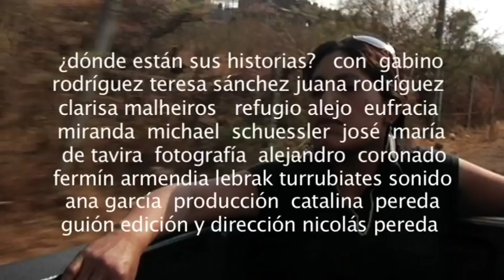¿DÓNDE ESTÁN SUS HISTORIAS? de Nicolás Pereda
¿Dónde están sus historias? (Where are their stories?)
México-Canadá | 2007 | 35mm | color | español | ficción | 73'

Dirección, Guión, Edición: Nicolás Pereda
Fotografía: Alejandro Coronado
Asistentes de Cámara: Fermín Armendia, Lebrac Turrubiates
Sonido: Ana García, Baruch Frías, Alfredo Herrera
Casting: Nicolás Pereda, Eufracia Zapoteco
Producción: Catalina Pereda, Nicolás Pereda
Producción Ejecutiva: Marcela Rodríguez
Casa Productora: En Chinga Films

¿Dónde están sus historias?, ópera prima de Nicolás Pereda, cuenta la historia de Vicente (Gabino Rodríguez), un joven granjero que vive con su abuela (Juana Rodríguez) en un pequeño pueblo en México. Cuando sus tíos regresan de Estados Unidos y amenazan con vender el terreno de la abuela, Vicente viaja a la Ciudad de México en busca de justicia. Allí se queda con su madre (Teresa Sánchez), a quien no ha visto desde niño y quien trabaja como empleada doméstica en un hogar de clase media. Forzado a vivir en un entorno ajeno, Vicente debe enfrentar la realidad de no saber nada acerca de madre, mientras batalla por su cuenta con un sistema de justicia que parece impenetrable.

Festivals: Vancouver International, Montreal World, Los Angeles, Toulouse, Ghent, L'alternativa, Santa Barbara, Sanfic, among others.

Best Feature Film  2007 Morelia International Film Festival, Mexico;
French Critics' Discovery Award Toulouse Latin American Film Festival.

Filmografía

Los mejores temas - 2012
Cuida el pueblo su leyenda) Codirigida con Jacob Schulsinger - 2012
Verano de Goliat - 2010
Todo, en fin, el silencio lo ocupaba - 2010
Perpetuum Mobile - 2009
Entrevista con la Tierra - 2009
Juntos - 2009
¿Dónde están sus historias? - 2007